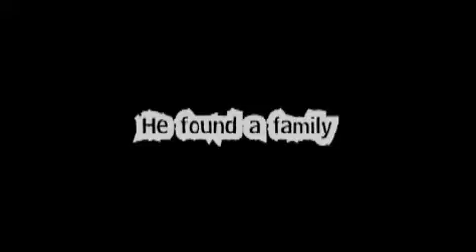This Is England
Bande annonce du film "This Is England"